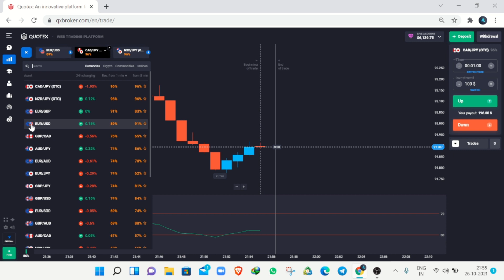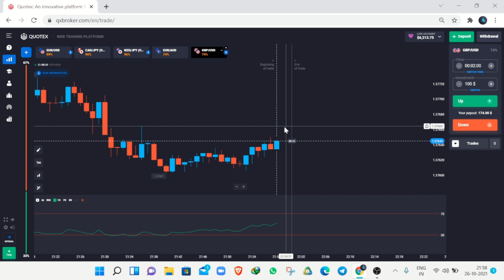Trading with RSI at worst moment l How to Use Use OSCILLATOR l QUOTEX